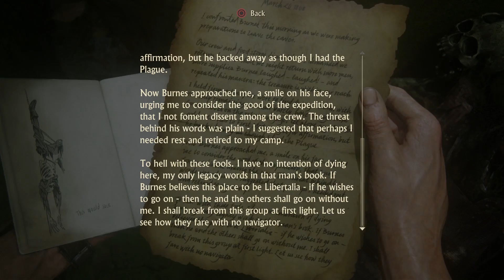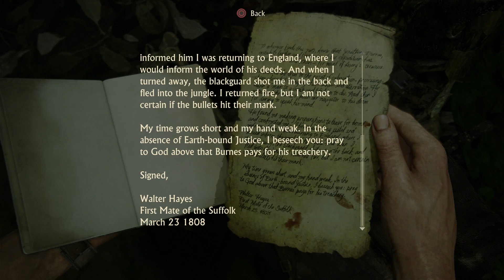Uncharted 4 A Thief's End Part 29 - MAROONED (p2) - Walkthrough (1080 60 FPS)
Uncharted 4 - A Thief's End Media Cows Walkthrough

Uncharted 4 Story:
Three years after the events of Uncharted 3: Drake's Deception, Nathan "Nate" Drake, now retired as a fortune hunter, has settled into a normal life with his wife Elena Fisher. His world is then turned upside down when his older brother Sam, long believed to be dead, suddenly reappears seeking Drake's help. Along with Victor "Sully" Sullivan, they embark on a race against time, across the globe, from the snow-capped peaks of Scotland to the island nation of Madagascar, in pursuit of a conspiracy behind Libertalia, a long lost pirate colony, and its fabled pooled pirate treasure. Nate must also contend with rival treasure hunter Rafe Adler, who has partnered with mercenary Nadine Ross, who owns private military corporation, Shoreline, to help him locate Libertalia. Naughty Dog outlined the game's plot as "his greatest adventure yet and will test his physical limits, his resolve, and ultimately, what he's willing to sacrifice to save the ones he loves"